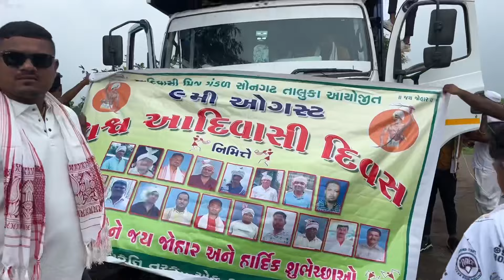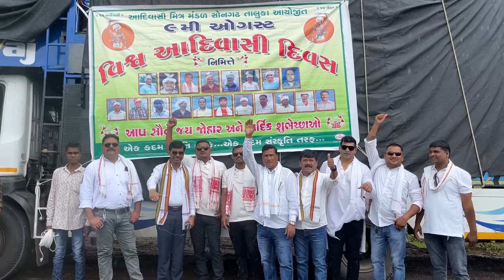सोनगढ़ के लिये निकल चुके है Shubhraj Band 9 August ￼न्यू ब्लॉग